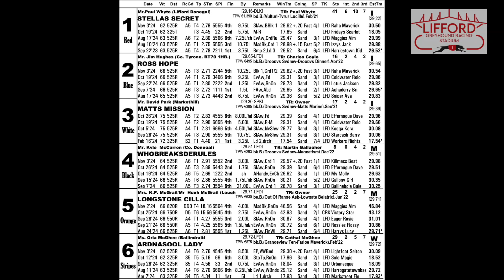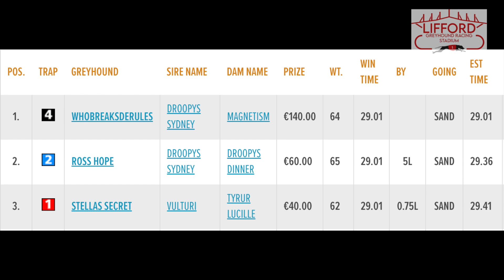Sunday 10th November 2024 | Race 4 | WHOBREAKSDERULES